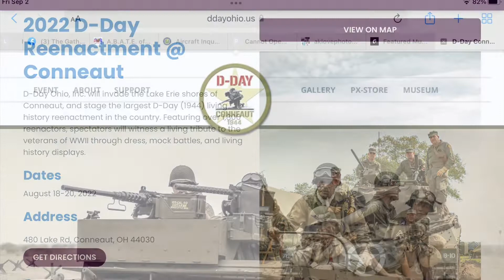Conneaut D-Day 2022 with Titan T-51 Fly overs